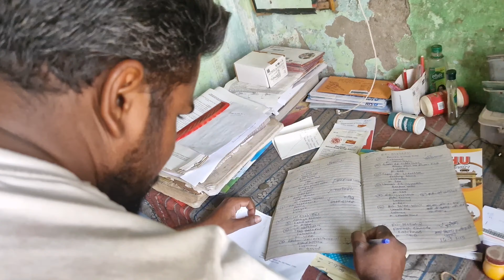अब आएगा पैसा Google Adsense Pin Verify Kaise Kare | Google Adsense Pin Verification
how to make money with adsense
adsense approval
google adsense approval
make money with adsense
adsense support
how to make money with google adsense adsense help
how to use google adsense,
how to add google adsense,
 google adsense,
how to create google adsense
how do i use google adsense
how to approved google adsense
google adsense tips,
google adsense code,
google adsense site,